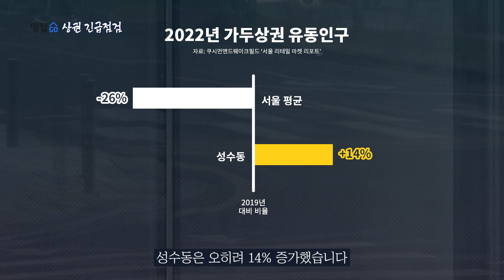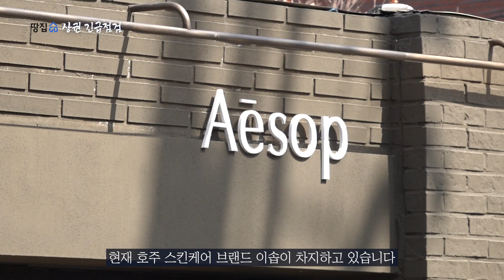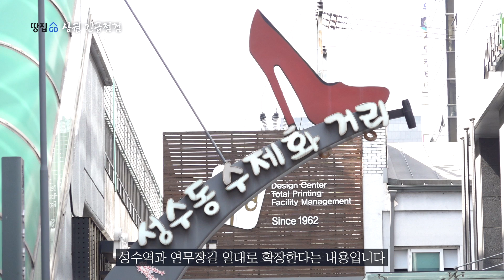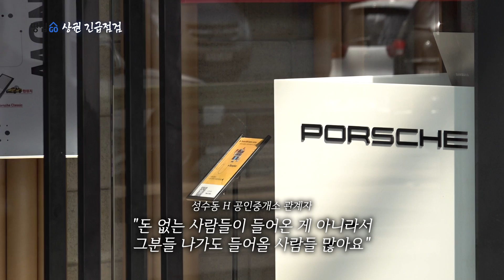4년 새 임대료 2배 폭등…'핫플' 성수동의 남모를 절규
1시간 동안 오가는 사람 30명…청라 커넬웨이가 폭망할 수밖에 없던 이유

1층 상가 35곳 중 25곳이 텅텅…7년째 공실 폭탄에 울부짖는 이대상권

1층 상가 56곳 중 48곳이 공실…그 흔한 고깃집 하나 없는 '최악의 베드타운' 대장동

'핫플' 상권으로 불리는 성수동은 디올, 포르쉐 등 팝업스토어의 성지로 자리매김하고 있다. 코로나19로 인해 침체돼있던 오프라인 수요가 다시 살아나면서 성수동을 찾는 유동인구도 늘고, 기업들의 자본 유입도 늘고 있다. 디올과 포르쉐 뿐 아니라 화장품 브랜드 시세이도, 닥터자르트 등이 팝업스토어를 운영 중이고 바비브라운도 오픈 예정이다.

기업의 사옥도 우후죽순 들어오고 있는 상황이다. 대표적으로 SM·큐브엔터테인먼트가 성수동에 자리를 잡았고, IT기업인 크래프톤은 이마트 성수동 본사 건물을 매입해 복합 오피스빌딩으로 개발을 진행하고 있다.

상권이 성장하고 찾는 이가 많다 보니 임대료도 치솟는 실정이다. 관할 성동구에 따르면, 지난 해 성수역과 근처 연무장길 일대의 평당 임대료는 15만원으로 2018년 대비 50% 상승했다. 하지만 현장 취재 결과 연무장길 1층 점포의 평당 임대료는 25만원 수준. 20평 점포를 운영한다고 가정했을 때 월 임대료로 500만원 가량 내야 한다. 하루가 멀다하고 뛰는 임대료에 기존 소상공인들은 설 땅을 잃고 있다.

성동구는 지난 2015년, 기존 소상공인들을 보호하기 위해 성수동을 중심으로 젠트리피케이션 방지 정책을 도입했다. 당시 서울숲길 일대를 지속가능발전구역으로 지정해 구역 내 대기업, 프랜차이즈 입점을 제한하고 건물주와 임대료 안정을 위한 협약을 맺기도 했다.

하지만 유동인구와 매출이 꾸준히 늘면서 임대료 상승세는 꺾이지 않고 있다. 특히 상가임대차법 미적용 대상인 신규 임대차계약을 빌미로 임대료를 끌어올리면서 기존 임차인을 압박하는 현상도 생기고 있다.

현지 소상공인들은 지금의 성수동 상권이 젠트리피케이션으로 쇠락한 가로수길, 경리단길 전철을 밟고 있고 있다고 말한다. 땅집고가 성수동 상권을 직접 찾아 현장의 이야기를 들어 봤다.

▶타임라인

00:00 하이라이트
00:19 '핫플' 성수동, 치솟는 임대료에 상인들 '비명'...가로수길 전철 밟나
00:54 '임대료 폭등'에 내몰리는 상인들 "돈 없으면 폐업도 못해요"
03:54 기업들이 찜한 성수동, 힘 못 쓰는 젠트리피케이션 방지 정책
05:58 김영갑 한양사이버대학교 호텔외식경영학과 교수 "상권을 살리는 좋은 아이템들이 자연스럽게 사라지며 변화를 맞이하는 것"
06:57 결론

☞증여는 생존전략! 세금 폭탄에서 살아남을 특급 비법
☞성공적인 재개발 투자 전략, 알아야 돈 번다!